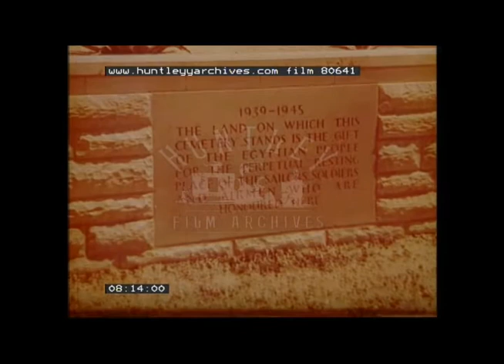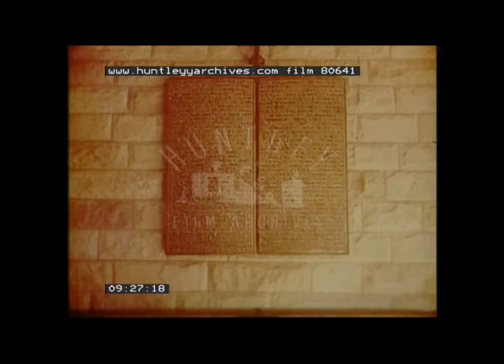Egyptian Holidays, 1950s - Film 80641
Sunny film promoting beach holidays in Egypt in the 1950s. Includes hotels and resorts on the Mediterranean and Red Sea and visits to memorials at the site of El Alamein battlefield.